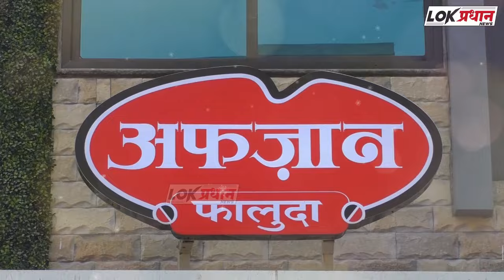MIDC मध्ये केमिकल चा स्फोट;प्रहार चे अजित कुलकर्णी संतापले…